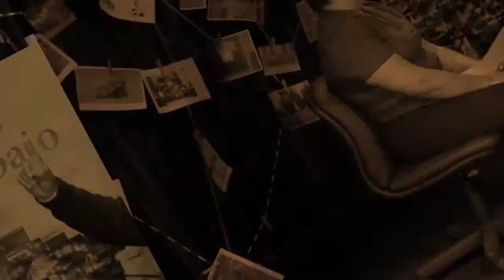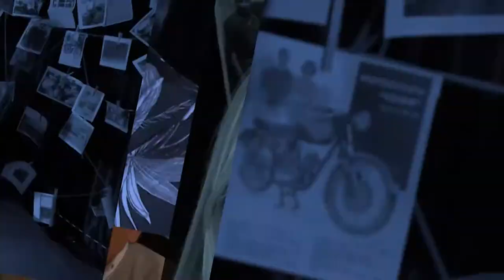Tejidos del trabajo 03: Liz y Carlos